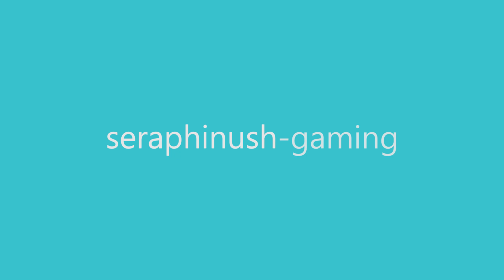Gameplay | Uwu | TERA BATTLE ARENA KR : v99.02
Outro : .hack//The World Vol. 3 Special Soundtrack - Mistral ~innocence~